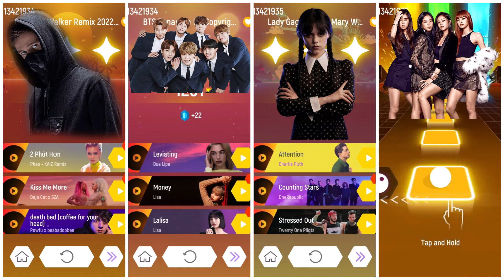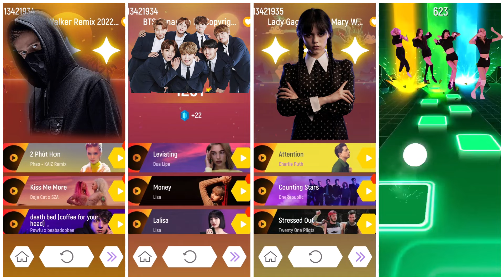BTS vs ALAN WALKER vs WEDNESDAY ADDAMS vs BLACKPINK | Tiles Hop EDM Rush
BTS - Alan Walker - Wednesday Addams - BLACKPINK! is having a battle in the game Tiles Hop EDM Rush!